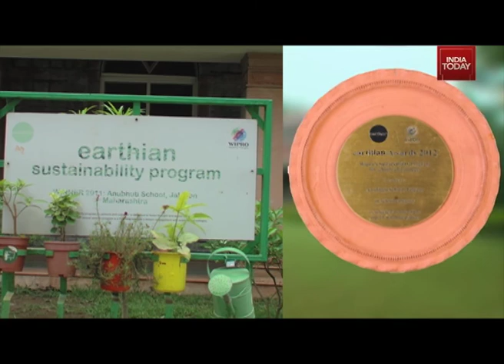Anubhuti School featured on Great Indian Schools - Great Place To Study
A school built on the values of interdependence, commitment to Indian values and enlighten the students to become entrepreneur in new age era with a successful fusion of 21st century learning, This is Anubhuti school, Maharashtra  featured in Great Indian Schools, Exclusively on India Today, Brought to you by Great Place To Study.